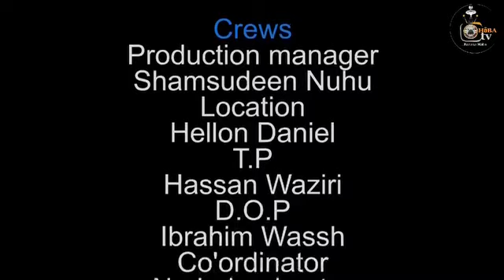Avala. a kilba tribe film in hong adamawa state